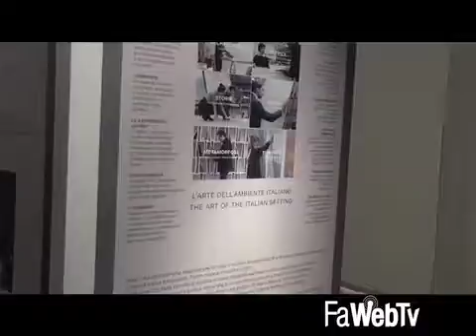Inaugurata la mostra “Superfici d’autore” al MIC